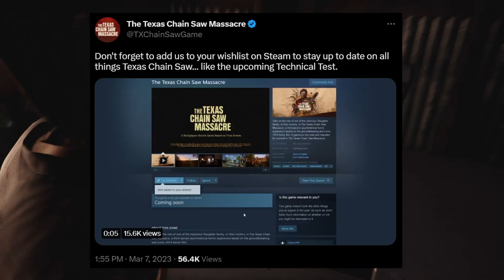Playable Build Announced! The Texas Chain Saw Massacre: The Game - Technical Test Coming Soon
the texas chainsaw massacre announced a playable version is coming soon!